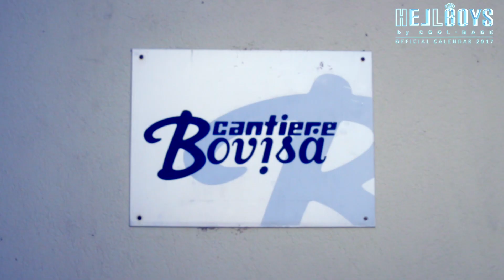HELL BOYS 2017 - I Protagonisti - #07 Alessandro Baj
Crediti HELLBOYS 2017
photo ALISSON MARKS
hair stylist OVERTIME by Lakmé
make up IBC
foto e videobackstage Andrea Masoero e Davide Merlo
Media Partners: BollicineVip.com - Slidefreepress.com
Si ringrazia per la preziosa collaborazione Cantiere Bovisa - Milano per l'ospitalità dello shooting,